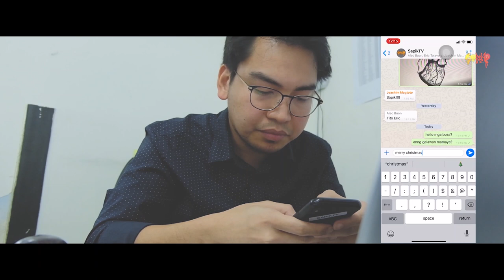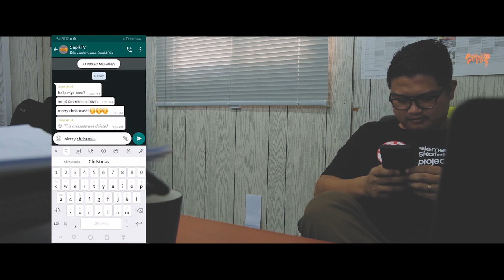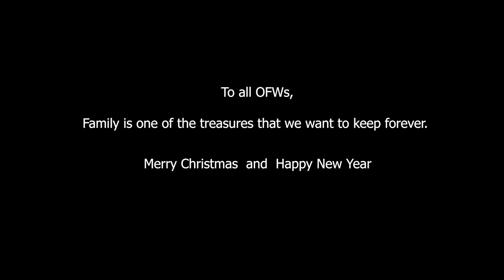Pasko ng OFW |Dubai - Full Video | SapikTV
After a week of planning, writing and searching for areas to film, after a week of shooting videos, and 2 sleepless nights for rendering, SapikTV would like to share their short film dedicated to our OFWs and their family, about their daily corporate life and how they celebrate Christmas away from their loved ones. Merry Christmas and Happy New Year to everyone, lets spread love and positivity to the people around us.

Special thanks to our video contributors from the Philippines:
Dexter Salac, Nathaniel Buan, and Maynard Buan